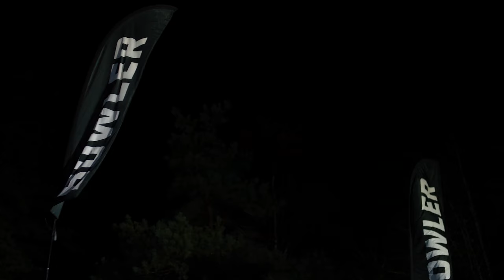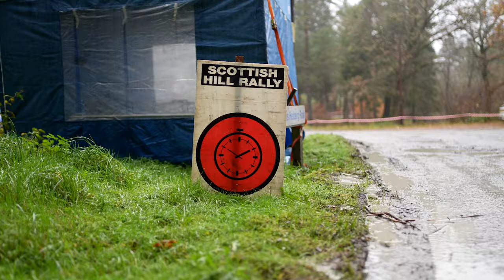UKs best and toughest race - I ditched it! Rally driving fails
I’m naming it the vehicle destroyer...absolute carnage at the Scottish Borders Hill Rally in the Bowlers Defender. BUT I managed to have the least damaged car in the class and claim 3rd place podium in my final UK Defender round. Chuffed with that.

Join me for the 7th and final round of the Bowler Defender UK Rally Series as I take on the gnarly terrain of the Scottish Borders Hill Rally.

As the competitiveness has continued to increase over the last 6 rounds, the pressure of making the podium has reached the all time high. And just to make this final round even more challenging, we will be racing through the night and the day with no pace notes... Which means bare minimal navigation and having absolutely no idea what the track is going to throw my way! I will be going in blind!

This is my first year ever racing in any car let alone this 300hp rally monster so you can say my nerves were ever increasing as i took the start line for this final race.

Will I have what it takes to gain the last critical points i need to make it on the podium of this wildly fun and exciting new 4x4 adventure? Watch and find out!

Supported by
Michelin
Revolution Race
CTEK Chargers

Tracks:
ES_Glynnis - Coma Svensson.mp3
ES_Chateau - BLUE STEEL.mp3
ES_Cool Shoes Man - Tigerblood Jewel.mp3
ES_Different Times - Jett Everill.mp3
ES_Forsaken - Under Earth.mp3
ES_Just A Little Spark (Instrumental Version) - Sven Karlsson.mp3
ES_Nothing But Mine (Instrumental Version) - Parellite.mp3
ES_200 Dont's (Instrumental Version) - Conditional.mp3
ES_Erratic - Sven Karlsson 5.mp3

Timestamp:
00:00 - Kickoff: Rally Introduction
01:43 - At the Bivouac: Pre-Race Prep
06:02 - Racing Action: Stages 1, 2 & 3
10:51 - Unique Bowler Carwash
15:10 - The Final Challenge: Last Stage
16:43 - Through the Night: Racing in Darkness
17:36 - Advantages of a National Race License
20:07 - Unexpected Twist: Rear Tyre Puncture
24:35 - Off Course Adventure
27:22 - Finish Line: Final Check-In